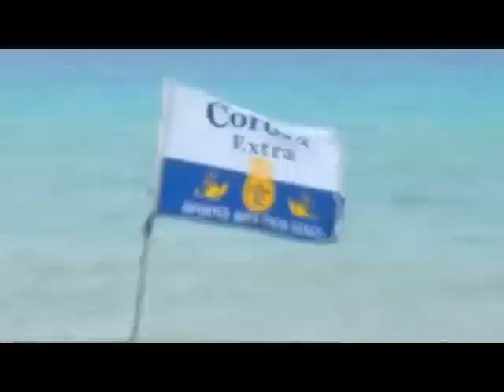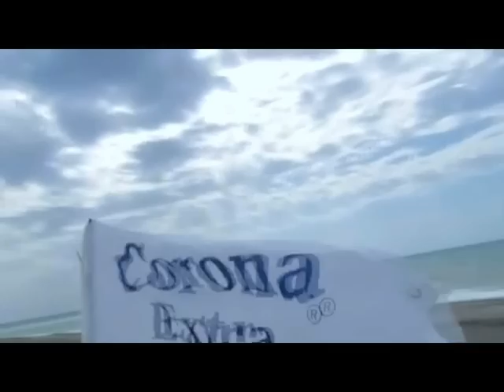Kite self launch and self landing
Quando si e´ completamente soli in spiaggia. un modo sicuro di alzare a abbassare l´ala.